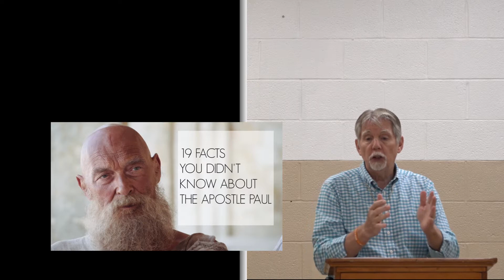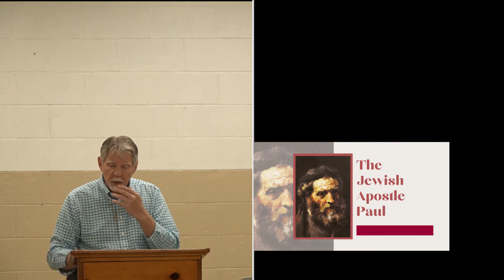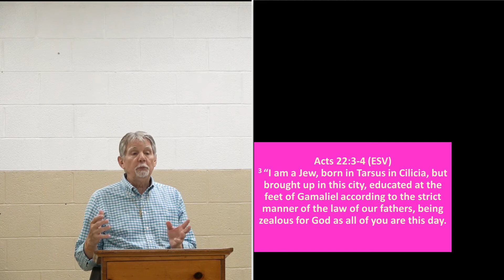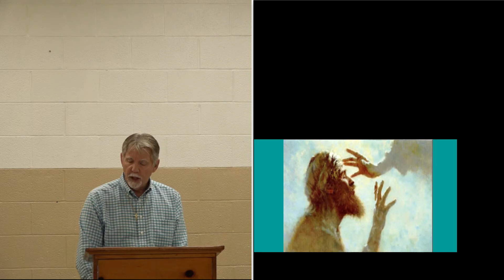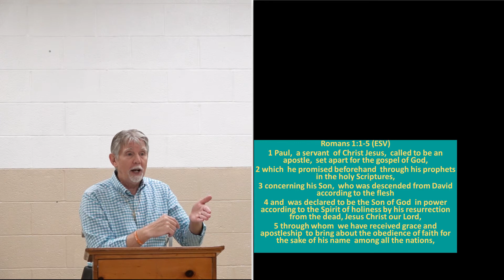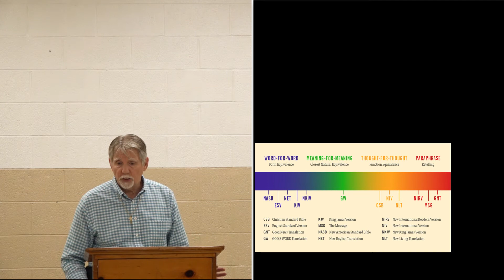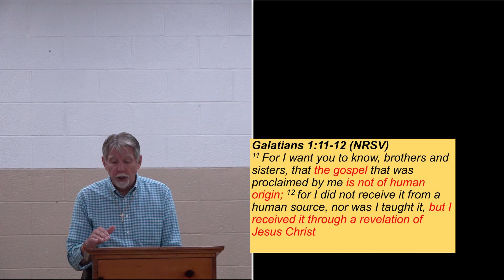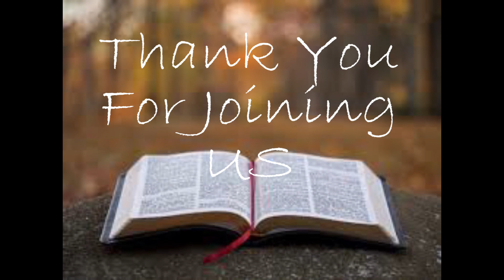Bible Study Paul's Letter First United Methodist Church Lake City FL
Bible Study of Paul's letter to the Romans